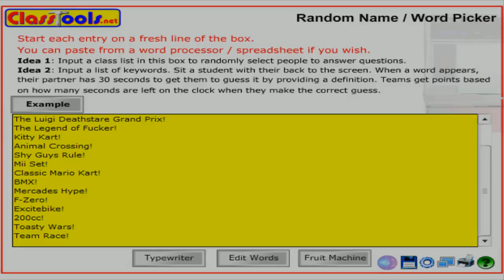Andy Wins His 139th Set (Mario Kart 8)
Highlight
From: June 26th, 2016